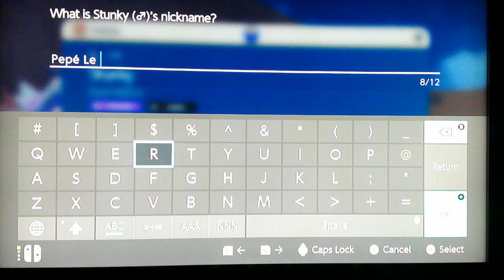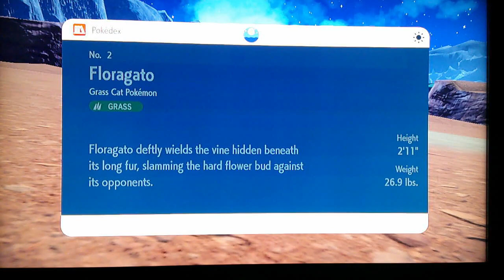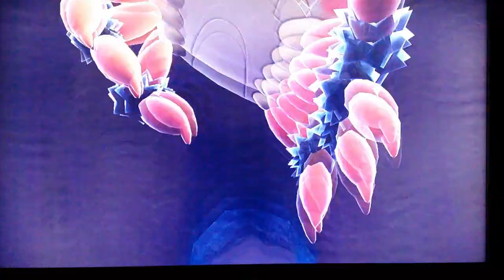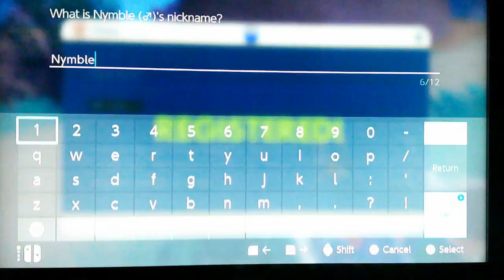POKEMON SCARLET DARK TYPE NUZLOCKE PART 3 1ST TITAN AND 1ST GYM DOWN!!!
WELCOME THIS VERY SPECIAL NUZLOCKE
THE DARK LOCKE
This locke is a cool take on the traditional nuzlocke
Robby Bino will travel the Paldea region using only DARK type pokemon to complete this nuzlocke
thoughtout this gameplay each DARK type pokemon we catch will have 3 lives and once all 3 lives are gone that pokemon is dead and will go into the box
i feel this will be fun and total cool so set back and enjoy
smash the like bottom !!